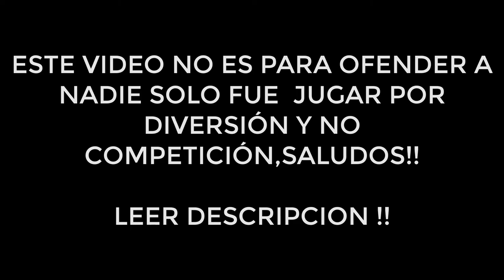★ Jugadas Épicas En Creativo Con Mi Amigo Jesús ★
▶HOLA CHICOS HOY VEMOS 3 JUGADAS ÉPICAS EN CREATIVO CON MI AMIGO JESÚS,SALUDOS !!

                            ◣◥◣SORTEOS ACTIVOS◥◣◥

                            ◣◥◣DONACIONES◥◣◥

                            ◣◥◣INFORMACIÓN◥◣◥

                              ◣◥◣CONTACTO◥◣◥

▶Habbo➜ NikolasGamerS

▶Steam➜ NikolasGamerS

▶Operation7➜ xNikolasGamerS

                                           ★ ORIGINAL ★

Lα cσpiα dε εstε vidεσ,
sεяα dεnunciαdα.